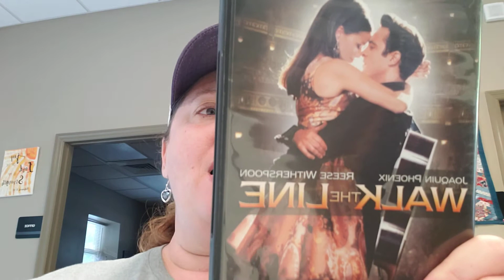Watch it Wednesday #1 Walk the Line